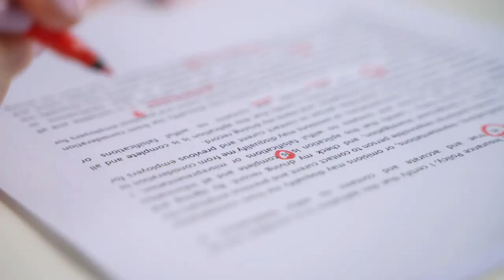Understanding Legal Recourse for Rideshare Sexual Abuse Victims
Victims of sexual abuse in rideshare situations have specific legal rights and options. It's crucial to:

1. Report the Incident: Immediately report the abuse to the police and the rideshare company.
2. Seek Medical Attention: Prioritize your health and obtain necessary medical documentation.
3. Document Everything: Keep a record of the ride details, driver information, and any communication.
4. Consult a Lawyer: Specialized attorneys can guide you through the legal process, including potential civil claims against the perpetrator or the rideshare company.

Understanding these steps is vital for rideshare sexual abuse victims seeking justice and compensation. Legal support is essential in navigating this complex area.

If a medication caused your SJS, consult an SJS lawyer for possible compensation.

Note: This is informational only and not a substitute for medical or legal advice.